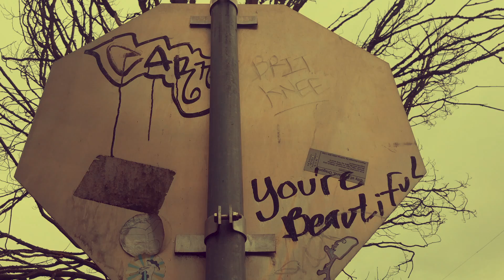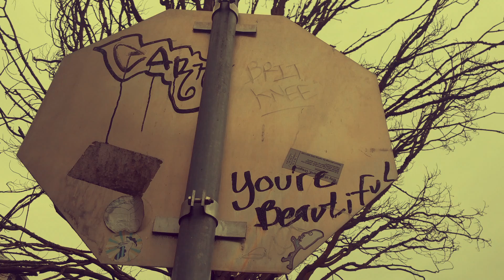Mad Composer Lab - Urban Didge Realness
If the spirit moves you, let it.

Blessing the city one overpass at a time.